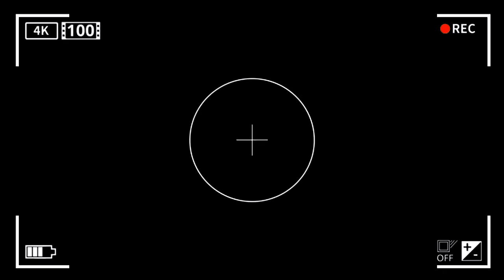ICE Train Eater vs FIRE Train Eater CALLING to MIKEY and JJ at Night - in Minecraft Maizen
This is not an official Maizen channel, we make fan videos with Mikey and JJ. Our channel is exclusively for fans of Maizen. We're not trying to impersonate his personality, we just want to add new and interesting stories to his characters. We hope you enjoy our videos. Have a nice day!